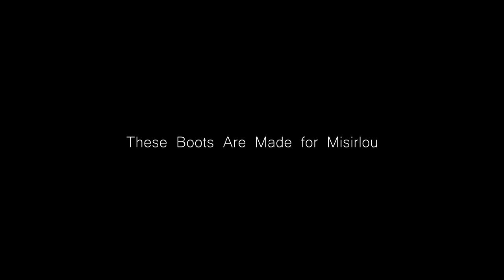Board Ale - These Boots Are Made for Misirlou (Nancy Sinatra x Dick Dale Mashup)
Original mashup of Nancy Sinatra's "These Boots Are Made for Walking" and Dick Dale's "Misirlou"

Second video extract out of our Board Ale EP

Board Ale are:
Alexandra Chouippe - Lead Vocals, Guitar
Julien Côte - Lead Guitar
Pierre Forestier - Bass
Maël Burgy - Drums

Big thanks to Julien Chouippe for mixing/mastering and Juliette Desselle for video recording & editing!

Recorded in Altho Studio, Lyon (France)